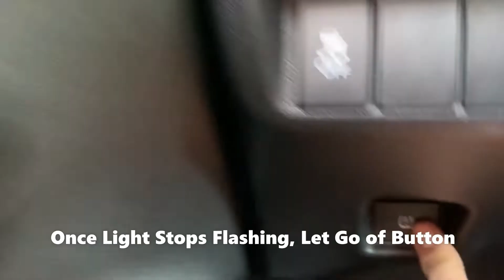2017 Honda Fit Tire Pressure Sensor Light Reset - How to Turn Off Tire Light TPMS Reset relearn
for more information on TPMS & vehicle maintenance.